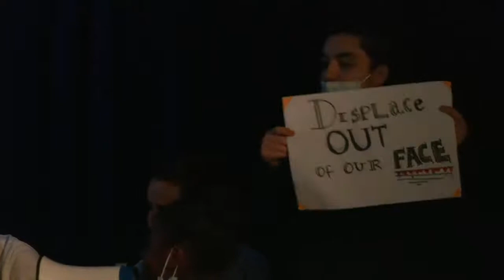Mapping Controversies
During Night of Ideas @ L'Institut Francais, LFCG Premiere pupils performed in a debate where they represented philosophers, historians, politicians etc. discussing the "status of statues" in France, i.e. the removal of memorials dedicated to controversial figures whose history is connected with slavery and colonialism. A passionate and instructive debate!